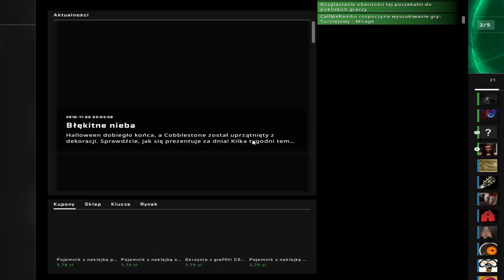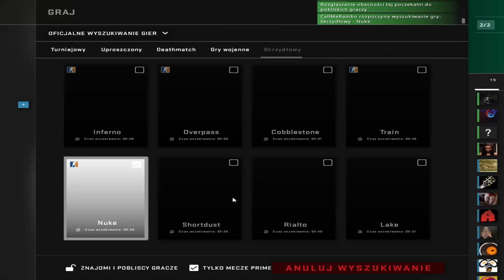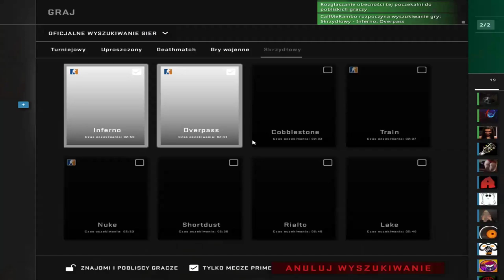CS:GO PATOLOGICZNE SMURFOWANIE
Daj no suba  i łapke